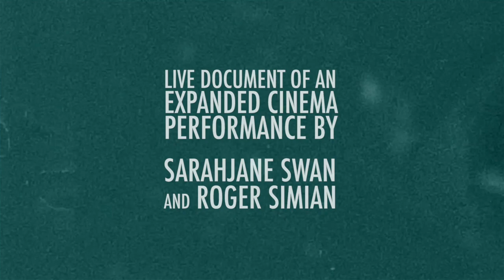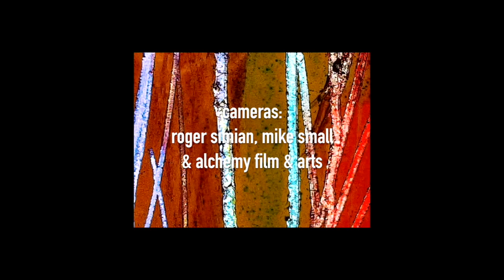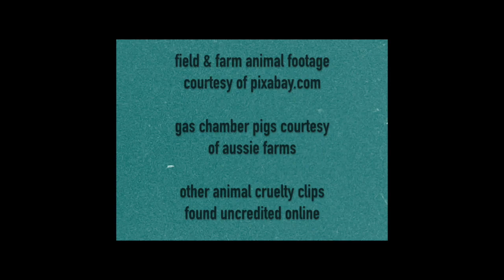GhostWorlds experimental short film: super 8, caffenol, handpan, vegan, alchemy film & moving image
This is the 10 minute edit of GHOST WORLDS (ANIMAL RITES) - the video document of a 25 minute long Expanded Cinema Live Performance by Avant Kinema (Sarahjane Swan & Roger Simian) at Alchemy Film and Moving Image Festival, Hawick, May  2018.

An experimental hybrid of both digital and analogue filmmaking, Ghost Worlds makes use of expired Kodachrome 40 filmstock, home-processed using the Caffenol recipe (coffee, washing soda, vitamin c) and handcrafted by directly scratching & painting the film.

Super 8 footage was filmed on location throughout Scotland (Scottish Borders, Dumfriesshire, Perthshire, Ayrshire & The Orkney Islands).

The full 25 minute version of the film is currently in post-production and will be released at a later date.

The soundtrack is a collaboration between Avant Kinema (who also make music as The Bird And The Monkey) and Undertoad (aka Neil Coles, a Folk Musician & Psytrance exponent from Newcastle, also one-time friend and collaborator with Ozric Tentacles). Undertoad here provides the improvised Handpan phrases which act as a rhythmic and melodic underlay for Sarahjane Swan's vocals and Roger Simian's instrumentation.

Both the Expanded Cinema Performance and the cinematic version of Ghost Worlds (Animal Rites) were inspired by Avant Kinema's interest in Animal Rights, Veganism and the work of such Vegan activists as Earthling Ed and Joey Carbstrong.

**Warning: the film does contain some scenes which viewers may find disturbing**